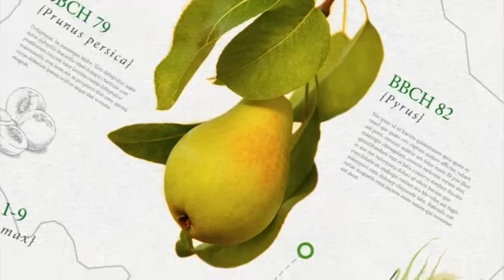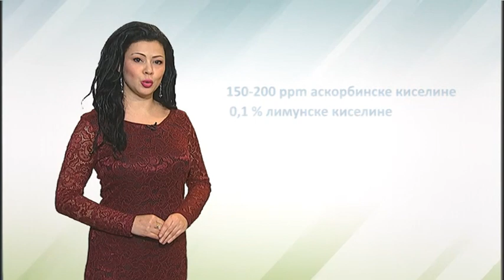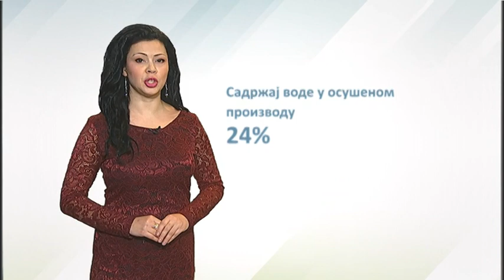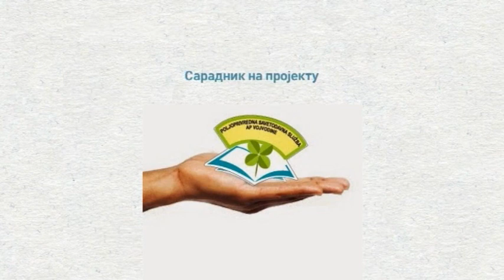Sušenje jabuka i krušaka 28.12.2016.